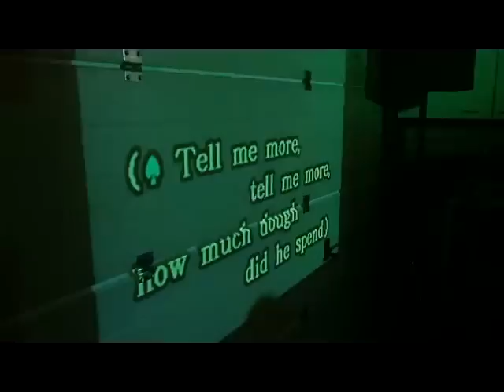silvia's 21ste verjaardag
gezellig karaoke feestje @ huize Musters voor Silvia haar 21 verjaardag :D